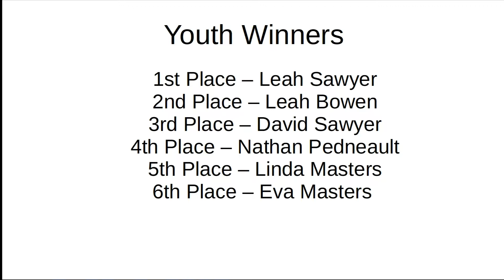2018 Crockett Youth Division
2018 Crockett Youth Divisionc